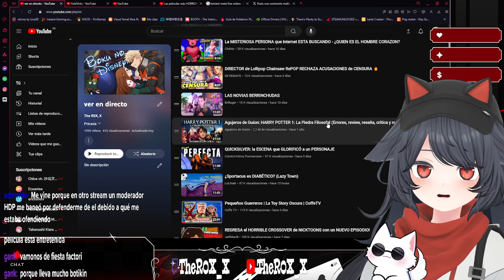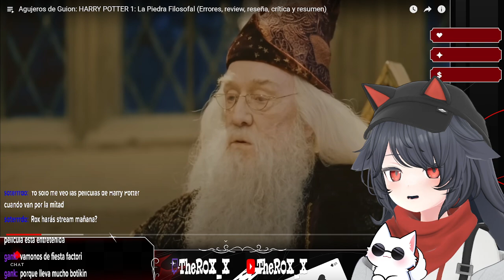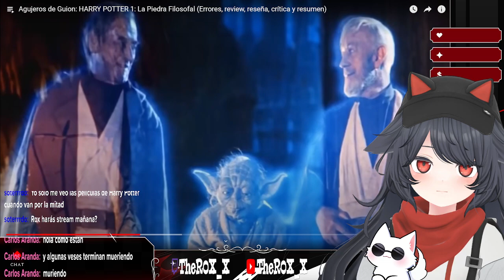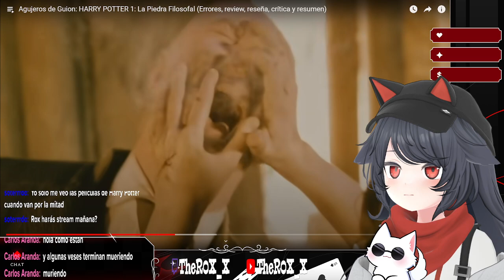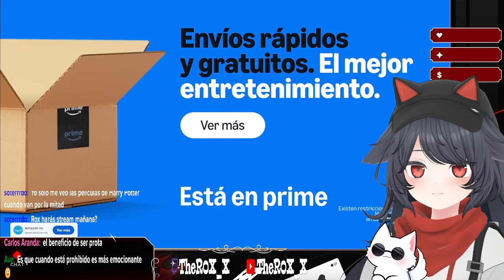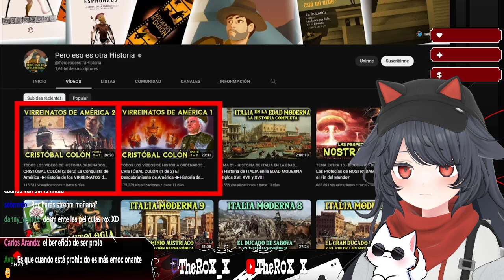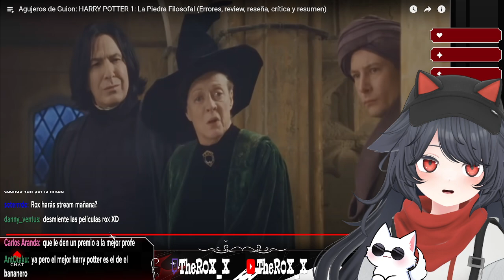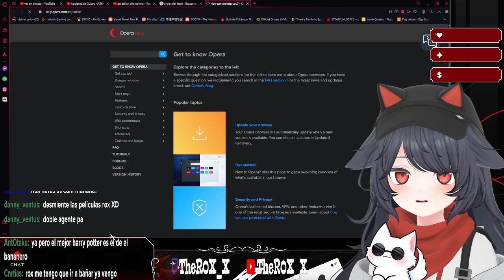ROX_X REACCIONA A "Agujeros de Guion: HARRY POTTER 1: La Piedra Filosofal" by Agujeros de Guion